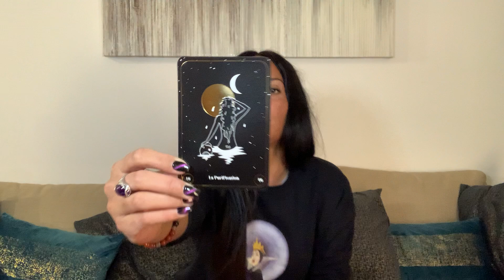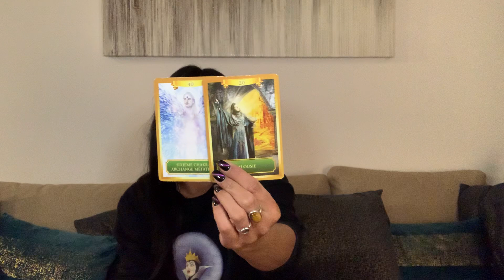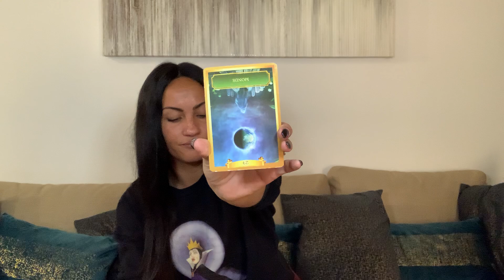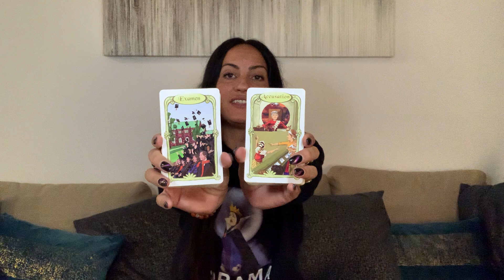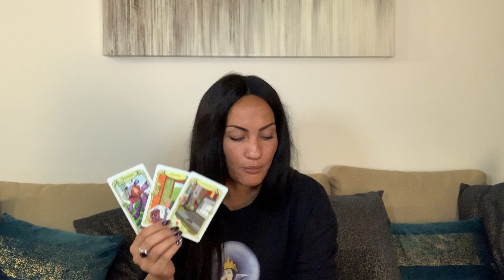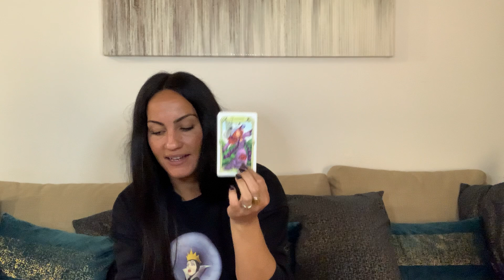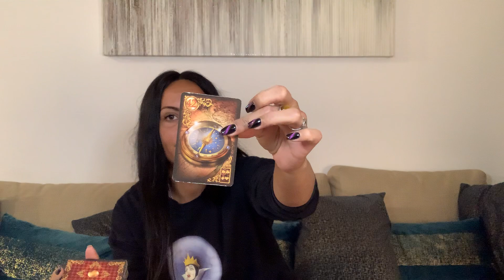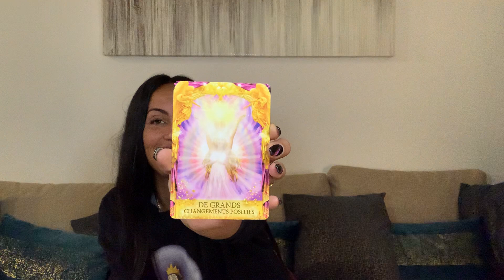🔮 Hou là là cette semaine ca va swinguer ! 😳 Guidance Lundi 11 janvier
Vanessa.